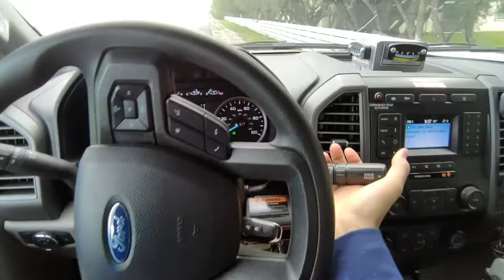Outside Plant Technician - AT&T